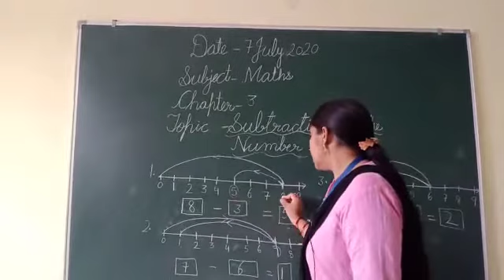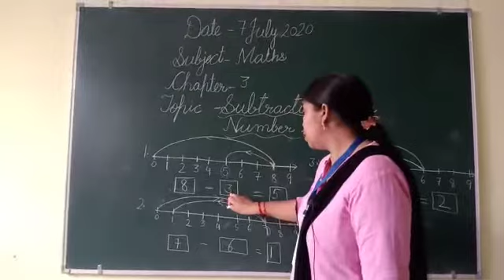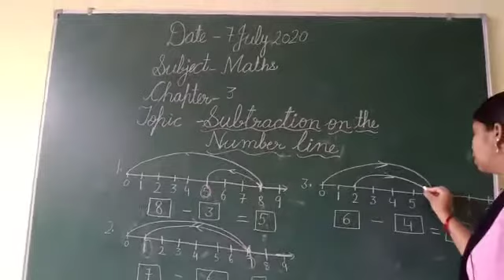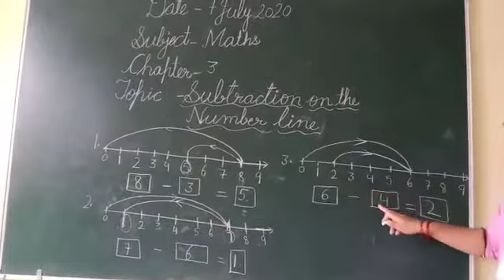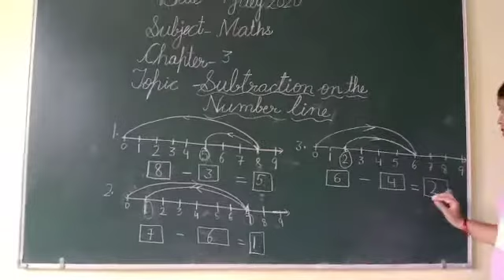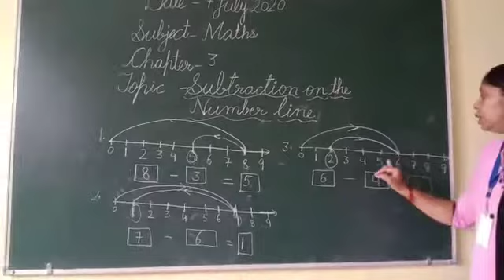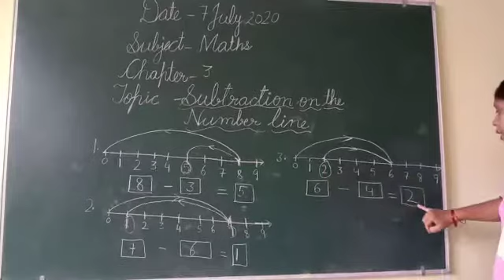Jiet Convent School Class 1st Math Lesson 3 Subtraction